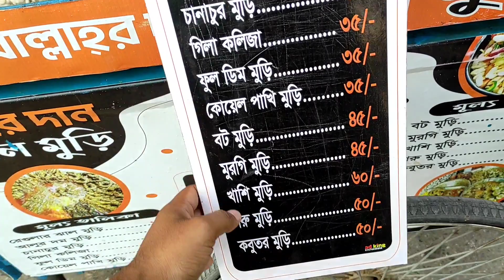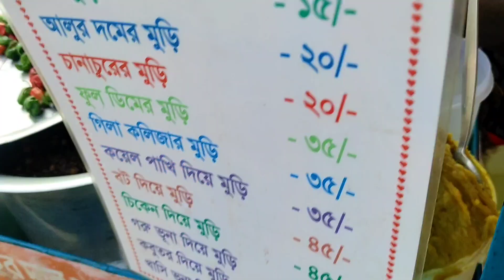King of Jhal Muri | Popular street food of dhaka - jhal muri | Bangladeshi street food